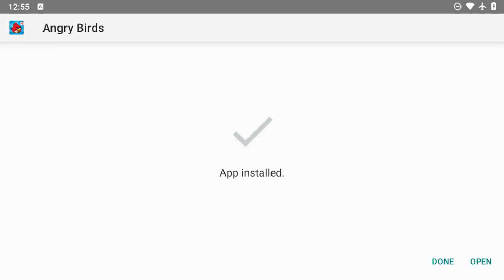Downloading Angry Birds Classic v7.9.1 Mod (PowerUps/Unlocked) (Gameplay)